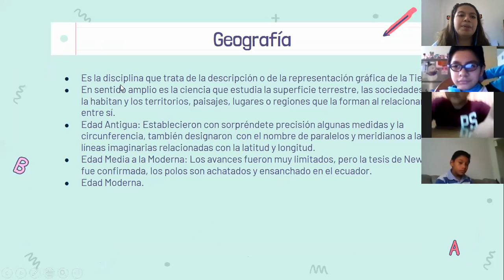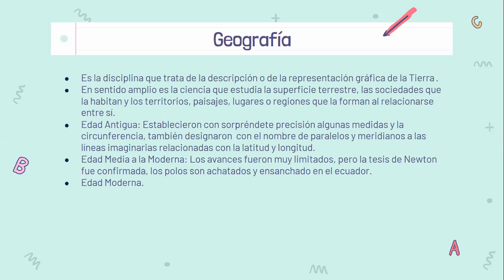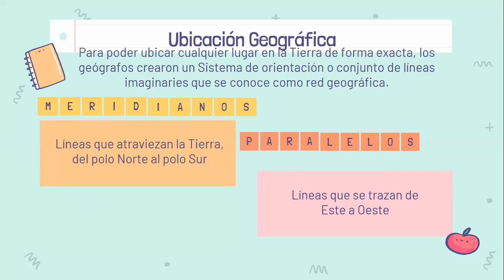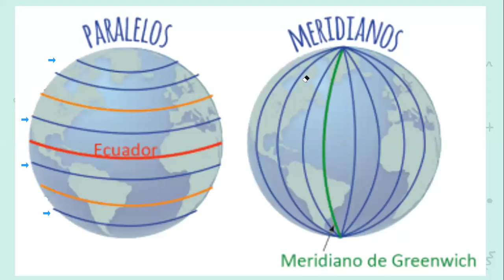JM 6to B Ciencias Sociales, Geografía, meridianos, palalelos, latitud y longitud